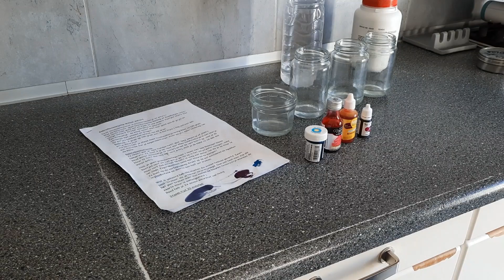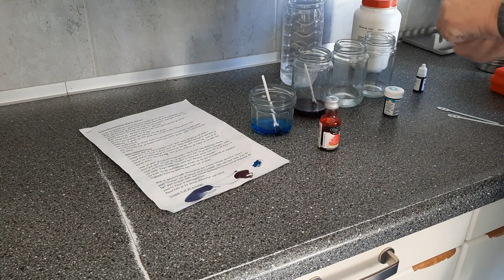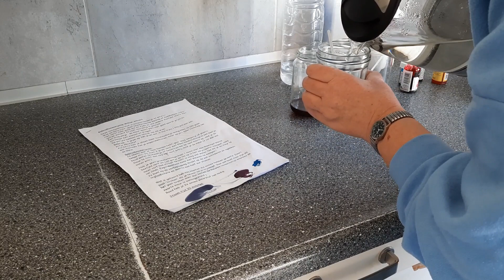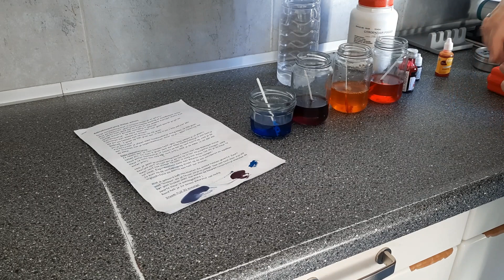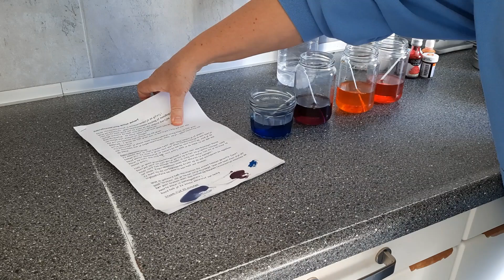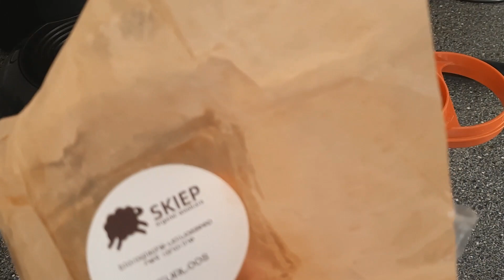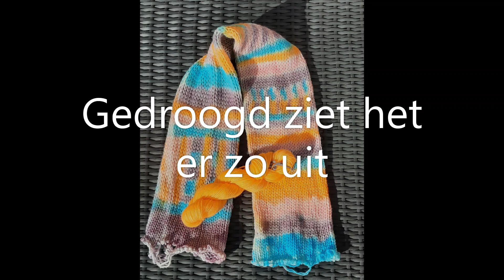Verf vlog maart 2022 #36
Hoi, mijn naam is Liane en in deze video laat ik je zien hoe ik een sockblank verf met behulp van de magnetron.